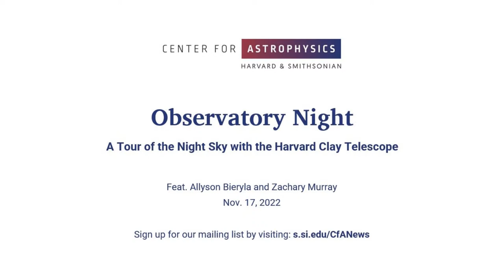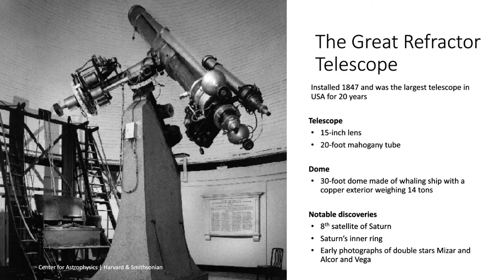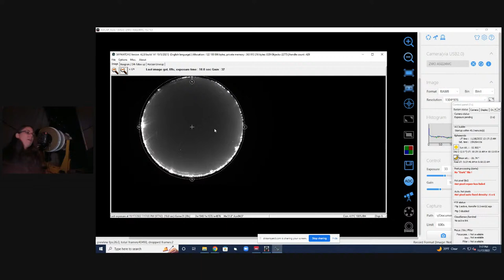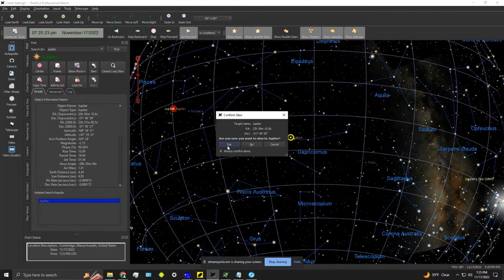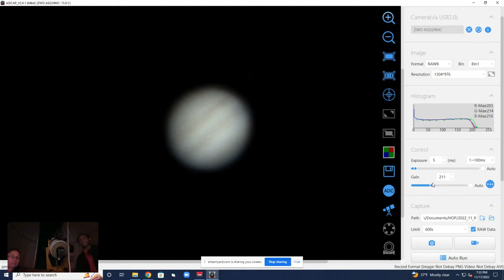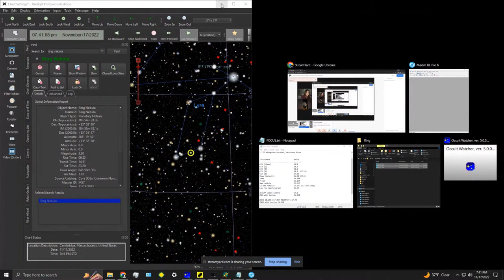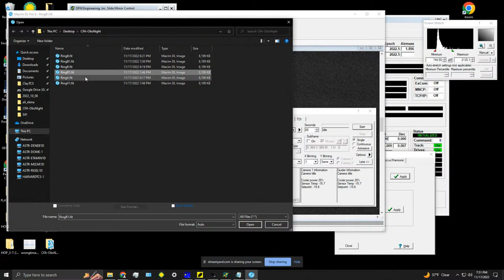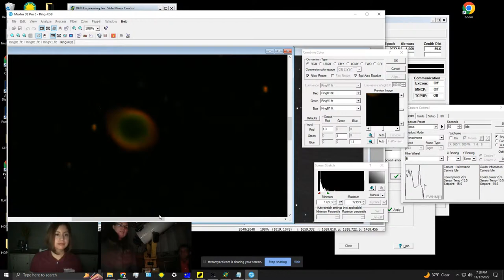Observatory Night: A Tour of the Night Sky with the Harvard Clay Telescope​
Take a virtual tour of the November sky using the 16-inch Clay Telescope atop the Harvard Science Center in Cambridge, MA. We'll zoom through the solar system with a few stops at the bright planets -- Mars, Jupiter, and Saturn -- and then we'll view a star cluster before exiting the Milky Way and ending the tour by viewing another galaxy. Join us for this fun adventure through the cosmos! This event will feature astronomer Allyson Bieryla who manages the Harvard Science Center Astronomy Lab and Telescope and Zachary Murray, an astronomy graduate student.